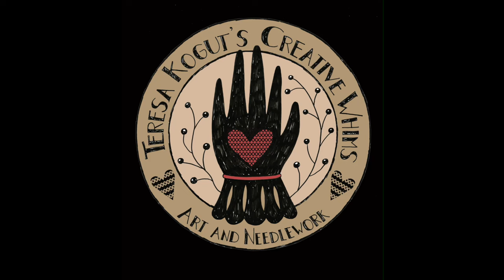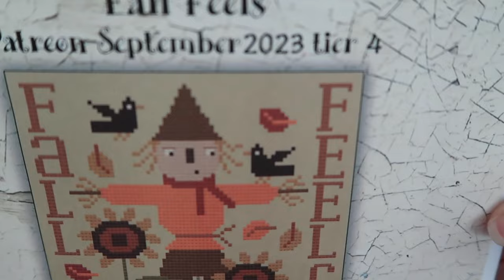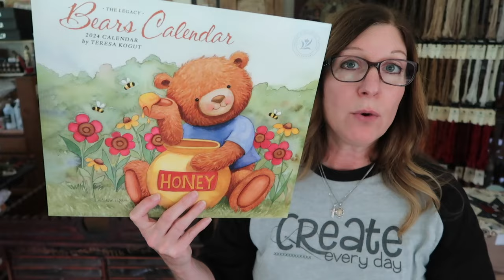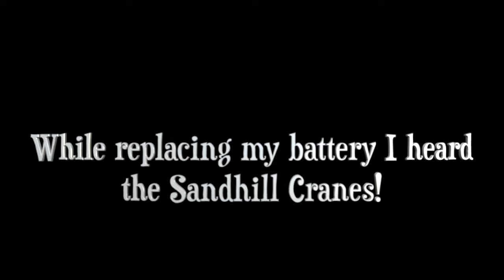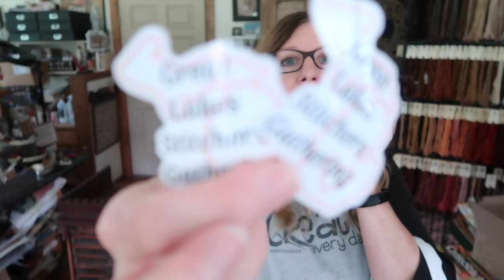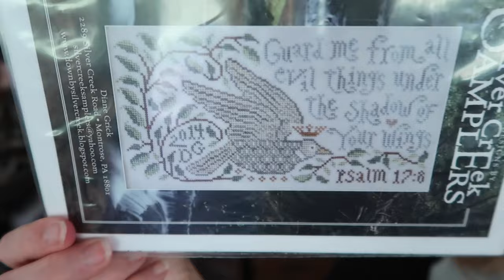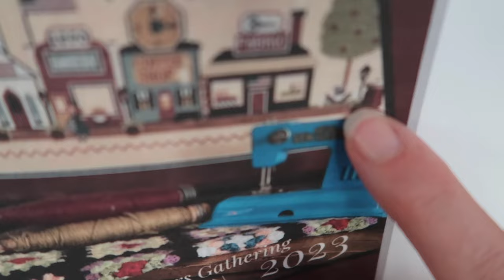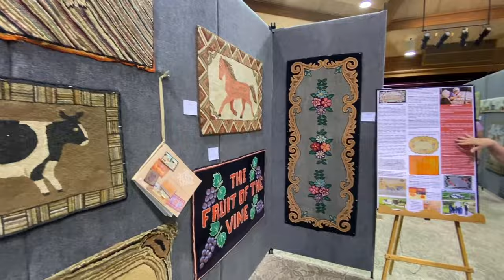Flosstube 177 - Great Lakes Stitchers Gathering & Sauder Village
Hey Friends!  It's been 6 weeks since my last Flosstube so we have a lot of catching up to do!

Flosstubers Mentioned:

Chrissy @finallyafarmgirl

Barbara  @barbarajohnsstitchinggrammy

Diane @silvercreeksamplers

Arttie @thevintagestitcher2022

Rachel and Sue @flosstoss221

Wool Yarn for rug punching.

My punchneedle tutorial $37 but you get PDF downloads of some designs to offset the cost:

UPCOMING RETREATS: hope to see you there!

Primitive Gatherings, Larsen Wisconsin in 2023:
Sept 28-30

Faith in Stitches - monthly smalls with uplifting scriptures - PDFs available at my Etsy shop

My web page for more freebies - click on "free patterns" in the menu bar

Join my other YouTube channel to see more "behind the scenes" and happenings in the studio in a Vlog-style format: